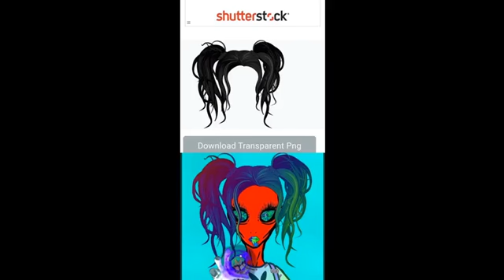xMartianNFT Files (Part 1)